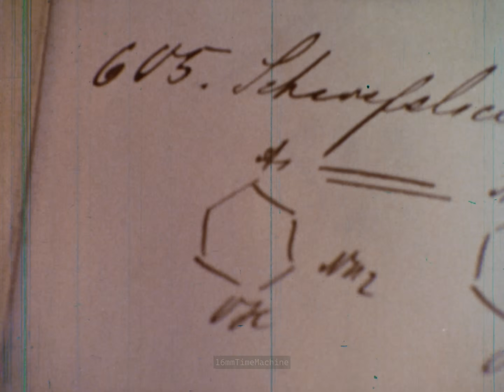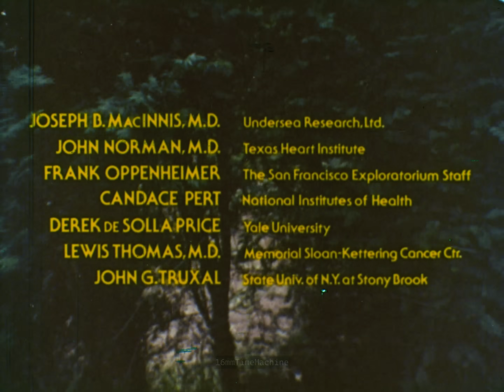The Search for Solutions, Trial & Error - Human-Powered Record & More (1979) | 16mm Film Scan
One episode of the mostly lost/forgotten nine part 1979 educational series, The Search for Solutions.  Features a number of interesting (and not so interesting) subjects.

Film starts with some absolutely bizarre bicycle contraptions from the record attempts at the IHPVA 4th Annual Human Powered Championships at Ontario Speedway.    Followed up by clips of the human powered aircraft the Gossamer Condor, and an interview with engineer Paul MacCready.  Then, a brief interview with Vincent Schaefer who developed cloud seeding.  The film transitions to coverage of the Tour de France showing Bernard Hinault & Johan Bruyneel,  and how the cyclists are experimenting.

Coverage of the work of immunologist Paul Ehrlich follows, as well as research on marine life by a scientist.  Gets a little more interesting with an interview from David Gordon Wilson, inventor of a recumbent bike.    Finally, we get back to coverage of various human powered vehicles at the Ontario speedway.

This reel seemed to have been cobbled together from multiple sources, with most of it being red/magenta faded stock.  Color corrected the entire film to the best of my extent, within reason.  Audio extracted with AEO-Light, post processed with Audacity.

0:00 Start
0:10 Intro, Human-powered vehicles
2:39 Gossamer Condor Interview
4:50 Cloud Seeding, Vincent Schafer
7:23 Tour de France
8:40 Immunologist Paul Ehrlich
10:34 Marine Biologist
13:19 Recumbent Bicycle
14:20 Bicycles & Vehicles at Speedway
18:00 Credits